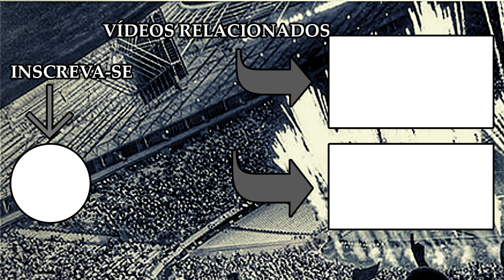NOVORIZONTINO 0x3 CEARÁ | NARRAÇÃO: GOMES FARIAS | SÉRIE B 2024